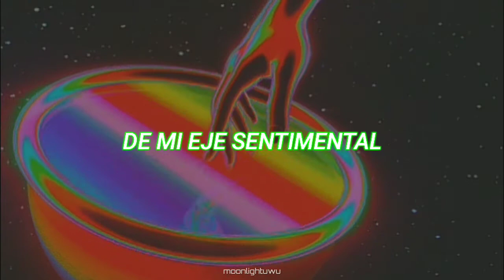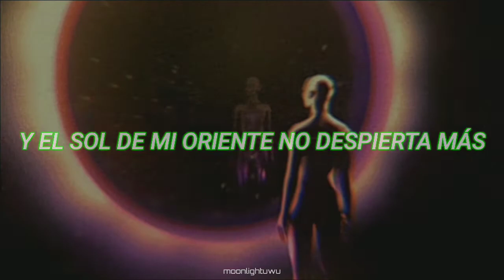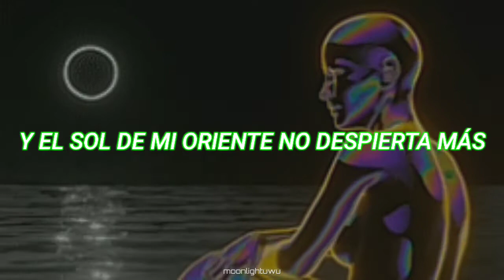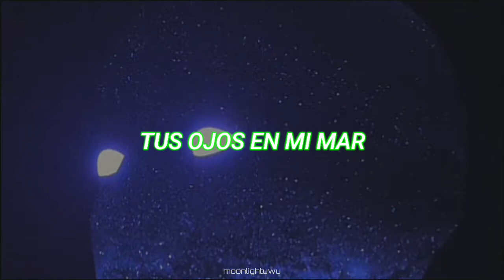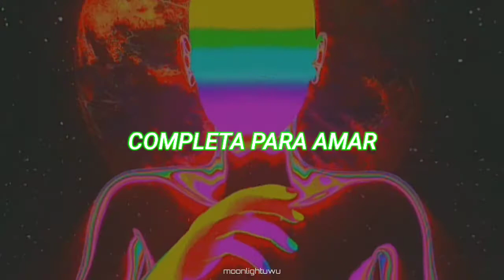Paulina Rubio - Siempre Tuya Desde La Raíz [Letra]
💫𝘼𝙍𝙏𝙄𝙎𝙏𝘼: 𝙋𝘼𝙐𝙇𝙄𝙉𝘼 𝙍𝙐𝘽𝙄𝙊
💫𝘼𝙇𝘽𝙐𝙈: 𝙋𝙇𝘼𝙉𝙀𝙏𝘼 𝙋𝘼𝙐𝙇𝙄𝙉𝘼
💫𝘼Ñ𝙊: 1996